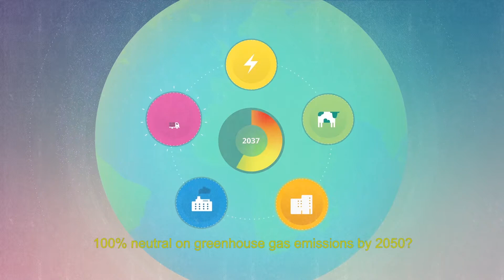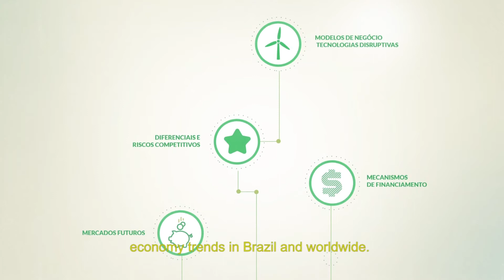Estratégia de desenvolvimento de baixo carbono para o longo prazo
Já imaginou nosso planeta neutralizando 100% das emissões de Gases de Efeito Estufa até 2050? Assista e saiba mais sobre os caminhos e alternativas para desenvolvemos estratégias de baixo carbono para o longo prazo.